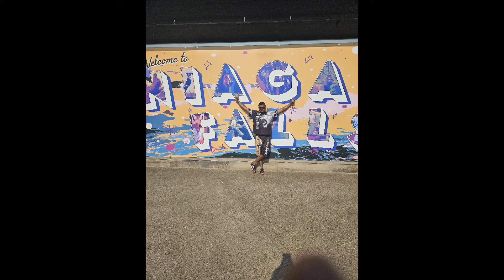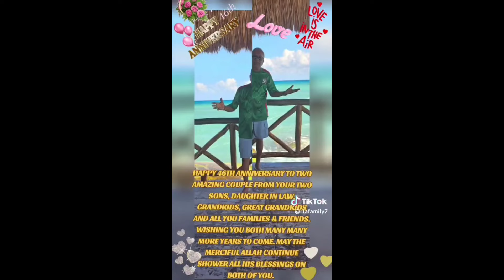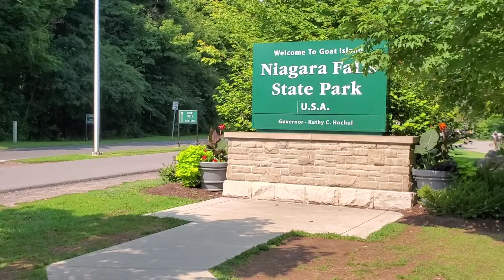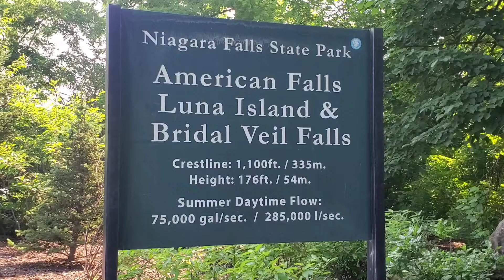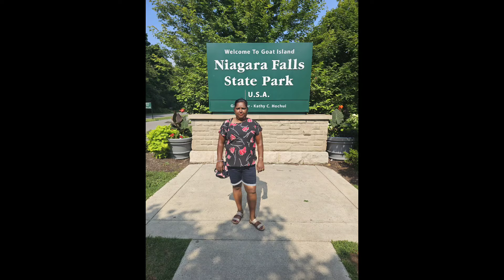🇬🇾🌺💖🌺🇬🇾 A Trip To Niagara Falls New York With My Beautiful Friends And Family 🇬🇾🌺💖🌺🇬🇾